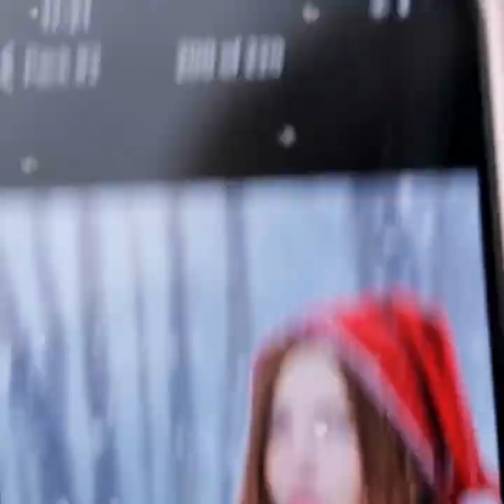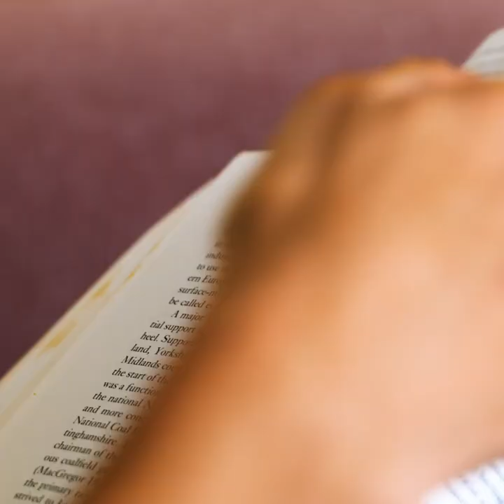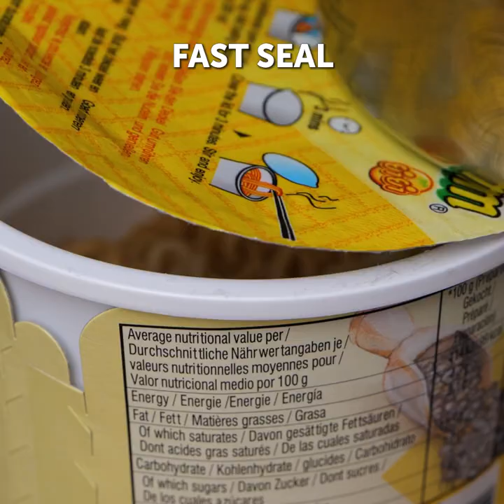25 Genius Food Hacks For Every Occasion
TIMESTAMPS:
00:25 How to eat ice cream
02:15 Chocolate pie recipe
04:00 How to eat a cupcake
06:17 Easy way to remove extra spices
08:25 Delicious snack ideas